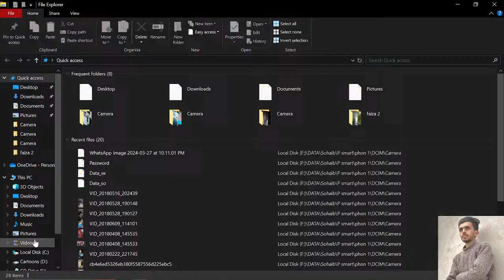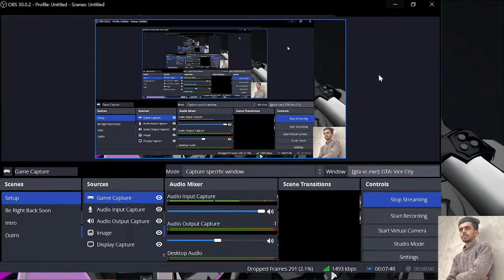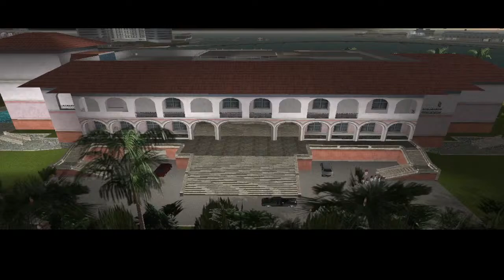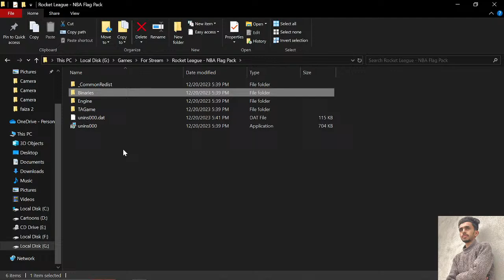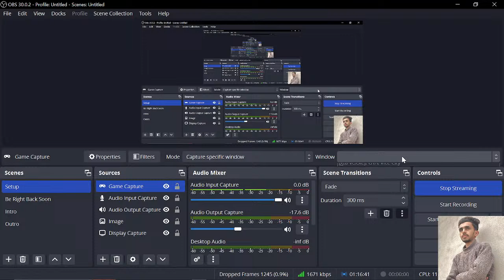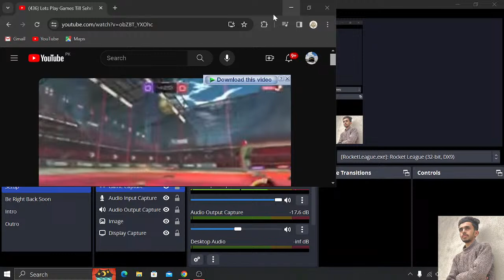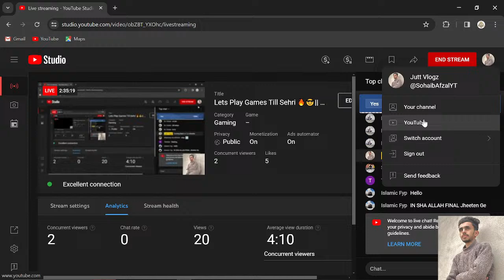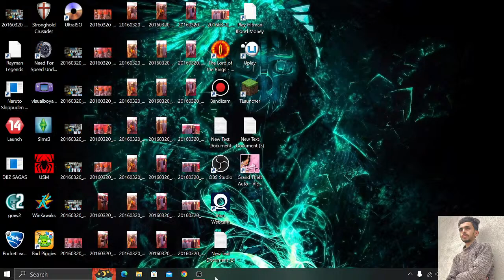Lets Play Games Till Sehri 🔥😎|| Ramadan Night 17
🌙🕹️ Get ready to level up your Ramadan nights like never before! Join me on a gaming adventure that will keep you on the edge of your seat until Sehri! 🔥😎

🎮 From the breathtaking world of Rayman Legends to the thrilling streets of GTA, the stealthy missions of Hitman Blood Money to the nostalgic vibes of Nintendo classics, we're diving into a gaming marathon like no other! Plus, we'll kick it with FIFA 14, score goals in Rocket League, build empires in Stronghold Crusader, create virtual lives in Sims, and swing through the city in Spider-Man!

🕹️ Whether you're a hardcore gamer or just looking for some late-night fun during Ramadan, this stream is for you! Let's bond over our favorite games, share some laughs, and make memories that will last a lifetime.

⏰ Mark your calendars and set your alarms because this is one livestream you won't want to miss! Join me as we game our way through Ramadan Night 15, all the way to Sehri! See you there, gamers! 🚀🎮